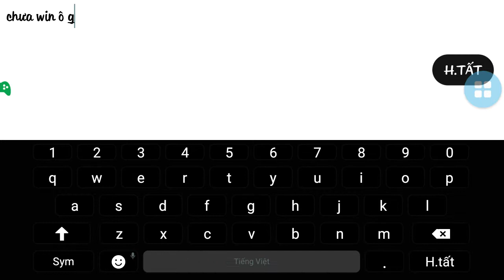mobizen 20181106 223454